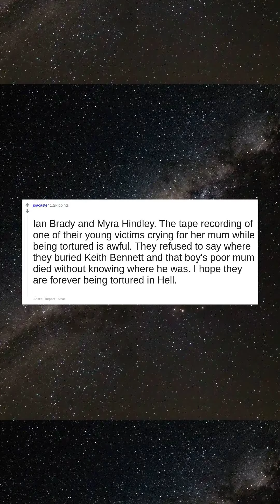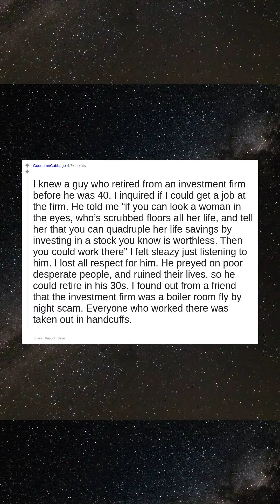Who do you believe is literally evil?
Reddit Stories
[Those guys who raped, tortured, and killed Junko Furuta.](
Ian Brady and Myra Hindley. The tape recording of one of their young victims crying for her mum while being tortured is awful. They refused to say where they buried Keith Bennett and that boy's poor mum died without knowing where he was. I hope they are forever being tortured in Hell.
I knew a guy who retired from an investment firm before he was 40. I inquired if I could get a job at the firm. He told me “if you can look a woman in the eyes, who’s scrubbed floors all her life, and tell her that you can quadruple her life savings by investing in a stock you know is worthless. Then you could work there” I felt sleazy just listening to him. I lost all respect for him. He preyed on poor desperate people, and ruined their lives, so he could retire in his 30s. I found out from a friend that the investment firm was a boiler room fly by night scam. Everyone who worked there was taken out in handcuffs.
Ian Watkins from the band lostprophets